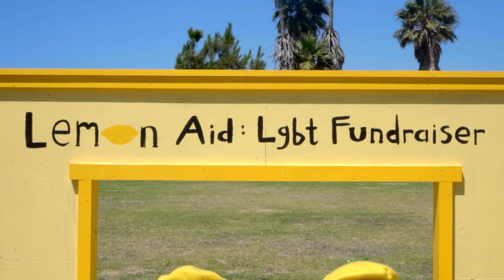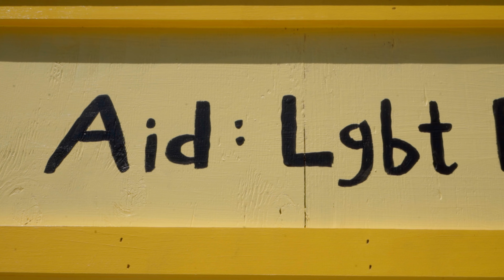Codependent - Series Pilot Crowdfund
Hey C-Listers! We are making a TV Pilot, but we need your help.

Codependent is a series about being so close to someone that your life blends. You share everything: a home, friends, work, goals, parents, and in this case, a face. Codependent explores whether you should lean full force into these relationships or fight for independence.

This story is heavily based on our experiences as twins and the unique perspective that comes with it. We’ve battled with competition and comparison, just like anyone in a close relationship.

We want to make a show about how challenging it is for creative people in this new hyper-consumerist digital age to fit into the workplace. For someone like my brother and I, the skills we’ve developed (experts at YouTube parodies, Astrology TikToks, and telling stories), don’t exactly align with sitting in an office all day. This is how we fit into the world. This pilot. Writing — sharing our thoughts on how things work, making people laugh, and being goofy!

To make our dreams become a reality, we need some support.